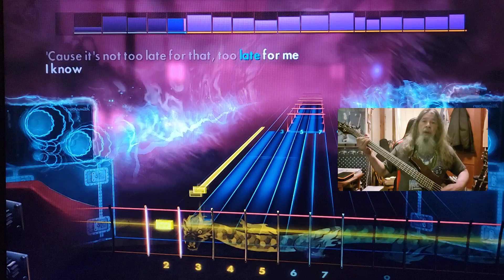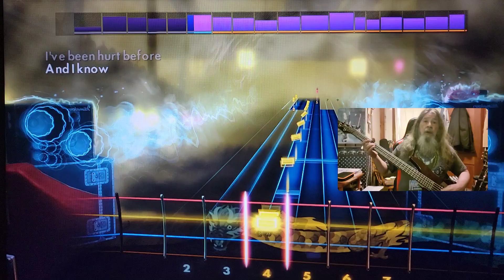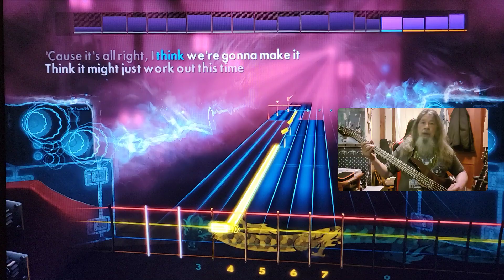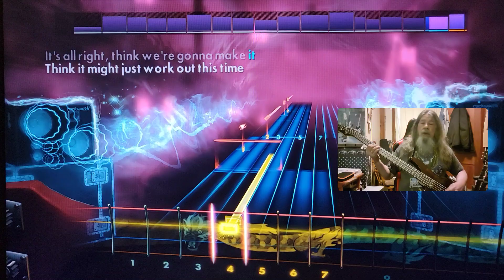Christopher Cross All Right Rocksmith Bass CDLC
How To Play Christopher Cross All Right Rocksmith Bass CDLC